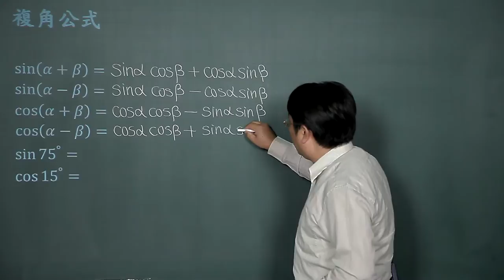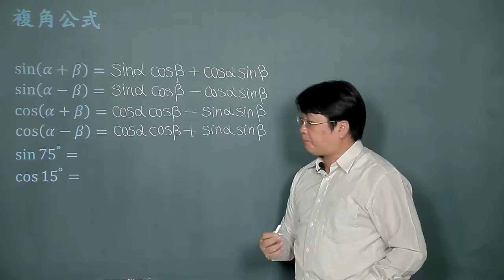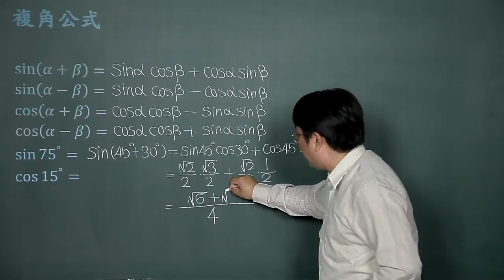三角函數(二)-01複角公式